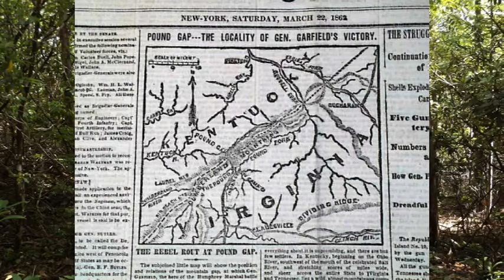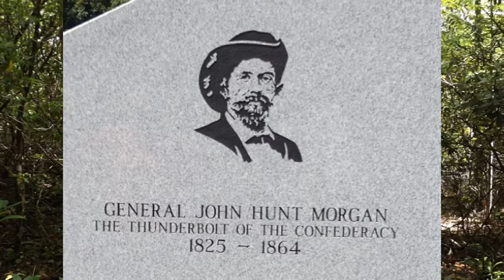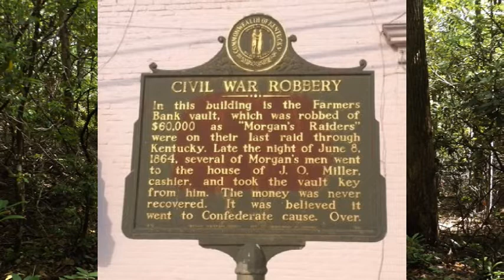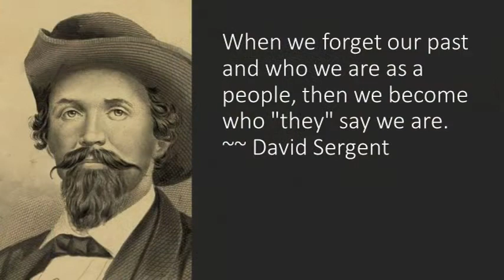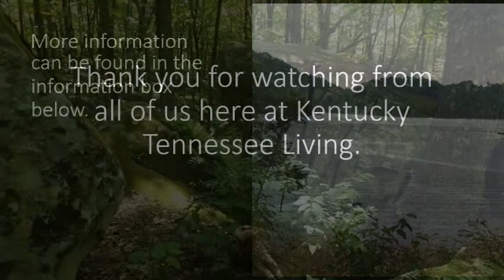John Hunt Morgan (1825-1864)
John Hunt Morgan (June 1, 1825 – September 4, 1864)

John Hunt Morgan was famous for his raids during the Civil War. He captured the imagination of the Country as he set out to unnerve the Union army.

For further reading on John Hunt Morgan and his Raiders

Sources

The Battle of Pound Gap
March 16, 1862
Facebook Post March 16, 2016 Kentucky Tennessee Living

Pound Gap ~~ there is more than meets the eye.
Facebook Post Kentucky Tennessee Living

John Hunt Morgan
Confederate general

Brig. General John Hunt Morgan (CSA)